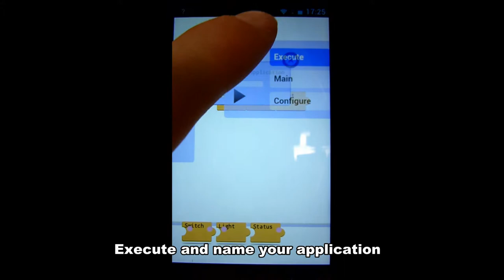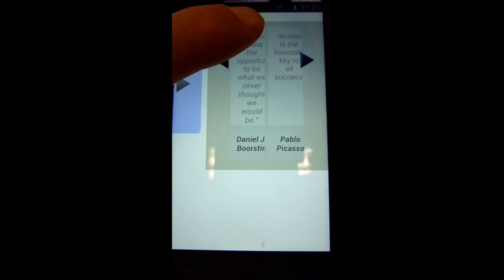PUZZLE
Puzzle is a framework designed to be accessible and usable for mobile users that do not use programming languages in their daily work. It is intended to support end users to playfully experiment and create applications to support their tasks. Thus, Puzzle uses: a) a jigsaw puzzle to convey a left-to-right flow of data; b) a color help system to convey possible connections between jigsaw pieces; c) a hint system to help users to overcome usage doubts; d) drag and drop interaction techniques for creation and modification; and e) sliding and popup menus for saving mobile screen space.
The visual environment allows end users to combine various types of functionalities, such as: web services, native phone features, and interactive physical objects.